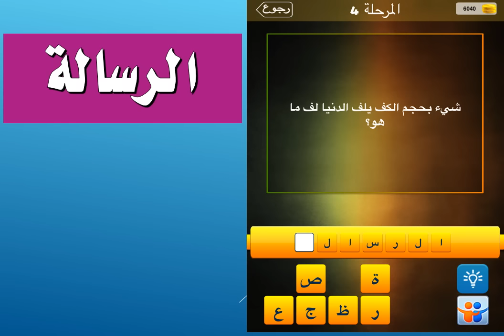شيء بحجم الكف يلف الدنيا لف ما هو ؟